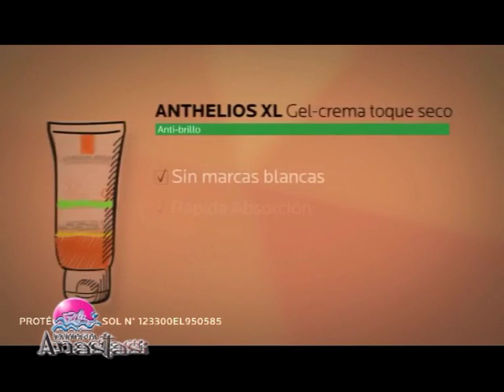Farmacia ANASTASI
Protectores Solares . . .